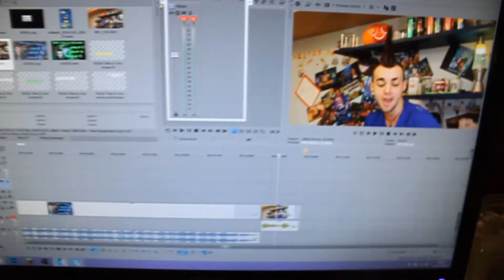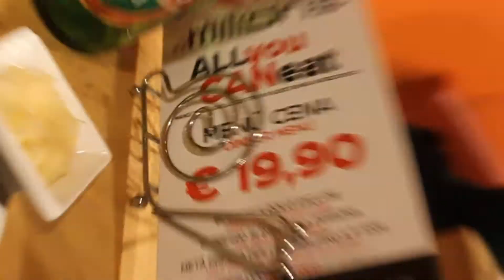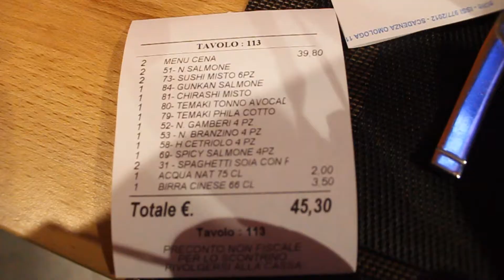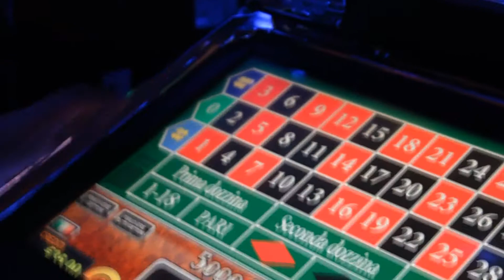PRIMA VOLTA AL CINESE // Vlog 7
LEGGI SOTTO BITCHEESEEEEEEEE :D ^^

Ladies and gentlemen welcome to my fucking channel, watch all the video and don't forget, don't worry be a subscriber guys, gooooodbye bitcheese

Signore e signori benvenuti nel mio fottutissimo canale, guardate tutto il video e non dimenticate, non ti preoccupare diventa un iscritto, gooooodbye bitcheese